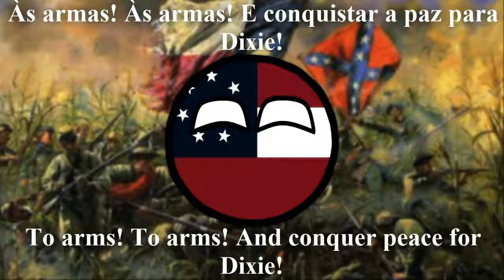To Arms in Dixie - Música dos Estados Confederados (Marinho Reupload)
Letra/Lyrics:

Southern men the thunders mutter!
Northern flags in South winds flutter!
To arms! To arms! To arms, in Dixie!
Send them back your fierce defiance!
Stamp upon the cursed alliance!

Advance the flag of Dixie! Hurrah! Hurrah!
In Dixie's land we take our stand, and live or die for Dixie!
To arms! To arms! And conquer peace for Dixie!

Fear no danger! Shun no labor!
Lift up rifle, pike, and saber!
Shoulder pressing close to shoulder,
Let the odds make each heart bolder!

Swear upon your country's altar
Never to submit or falter--
Till the spoilers are defeated,
Till the Lord's work is completed!